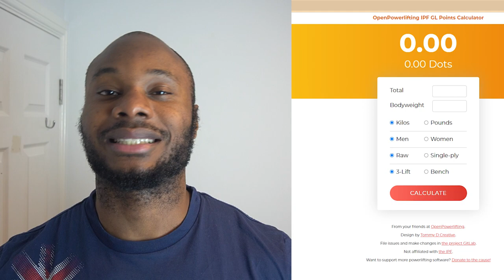Back on the Platform: Reflecting & Planning | 300kg Squat | Episode 3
Back on the platform at my local gym. In this video, I'm reflecting and planning for the upcoming GB Selections Meet. It's all about pushing my limits and hopefully reaching new strength targets. 💪🏋️‍♂️

As always thank you so much for your support.